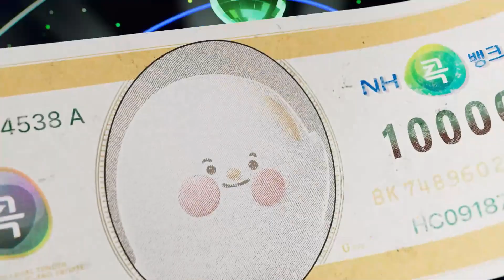광고BGM - NH농협 " 콕뱅크 - 무.럭.무.럭 친구들편(1시간반복재생) "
[광고BGM NH농협 콕뱅크 무럭무럭 친구들편 긔염둥이 귀염귀염 무럭이 중독성주의 어깨가 들썩뜰썩~ 앙증맞는 댄~스]_광고BGM_오광TV